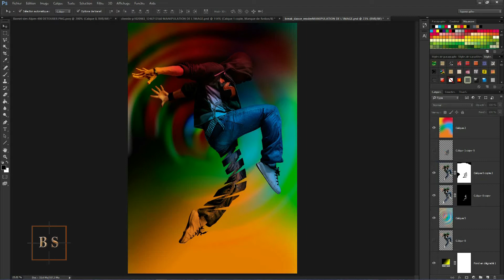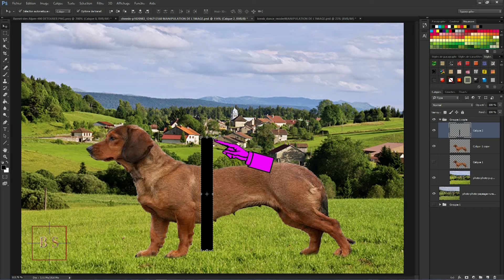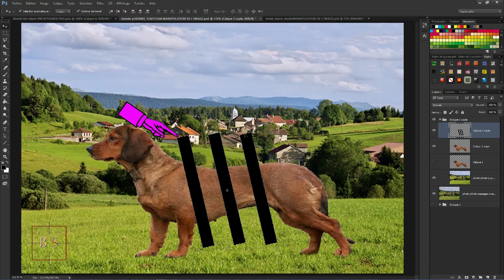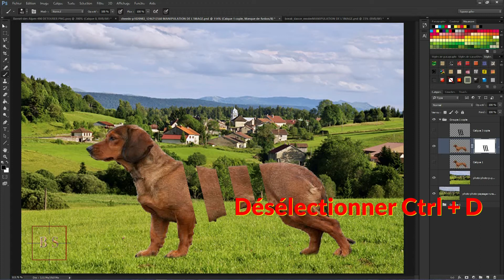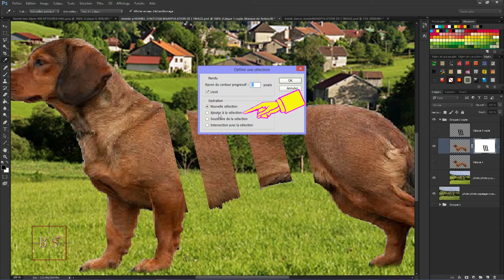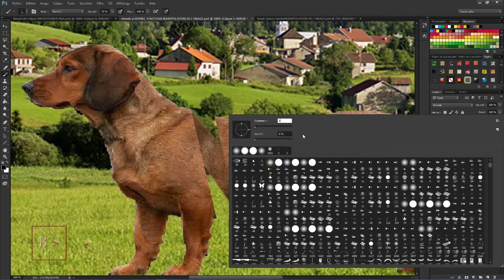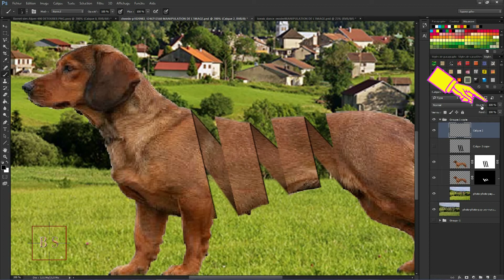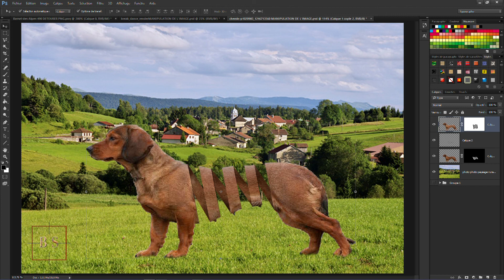Tutoriel Photoshop Manipulation de L'Image (Effet de Ressort)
Bonjour. Dans ce tutoriel je vous montre comment réaliser une manipulation d'image ( effet de ressort)..si vous avez des questions posez les moi .pensez a mettre un j'aime ca fait toujours plaisir .merci et a bientôt pour un nouveau tuto...Bruno.